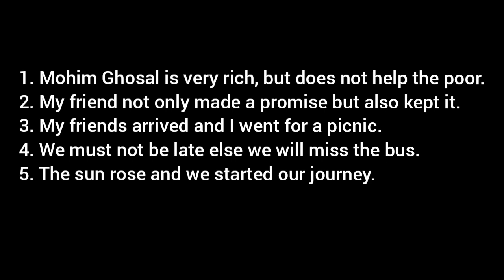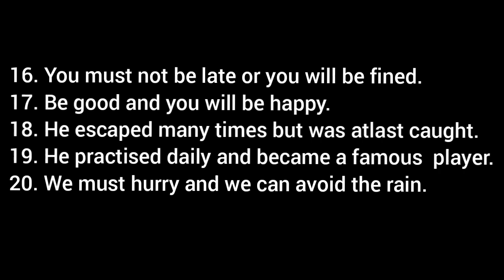From Compound Sentence to Simple Sentence / Only Question / No Answer / English Grammar